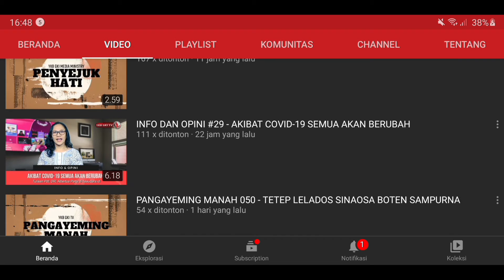TEENS FOR CHRIST 357 - WORK FROM HOME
Renungan Harian Remaja “Teens For Christ” untuk hari ini, Rabu, 8 Desember 2021
Berjudul : Work from Home
Didasarkan pada 2 Korintus 3:1-18
Dibawakan oleh : Pdt. Astrida Kardina